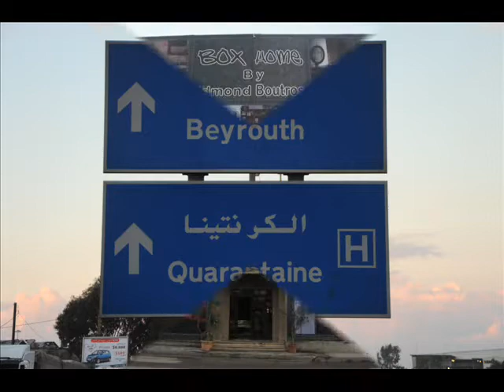THE GALLERY OF EDMOND BOUTROS.wmv